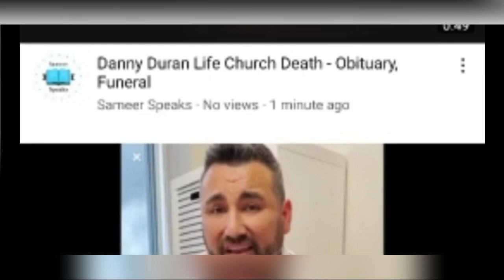Danny Duran Life Church Death - Obituary, Funeral | Danny Duran RIP | Last Journey Video 😭